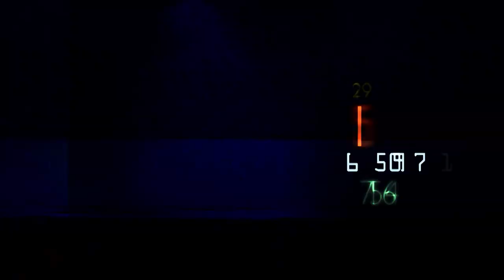"BFC Daugavpils" viesos ar 1-0 pārspēj FK "Metta"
⚽ Verners Zalaks
Pateicoties šai uzvarai Daugavpils pacēlusies uz 4. pozīciju, bet Metta joprojām ir astotā.